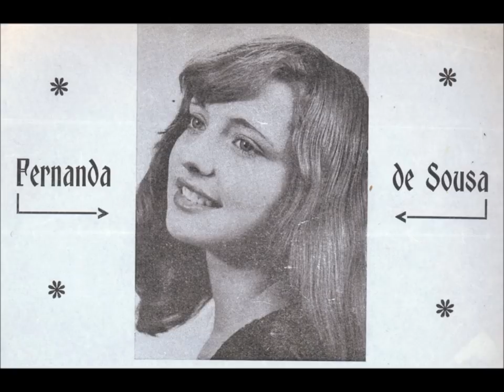"ÁGATA" FERNANDA DE SOUSA "LADO A - Minha Terra Prometida" 1974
Primeiro disco da Ágata como Fernanda de Sousa após o 25 de Abril de 1974 (14 anos)